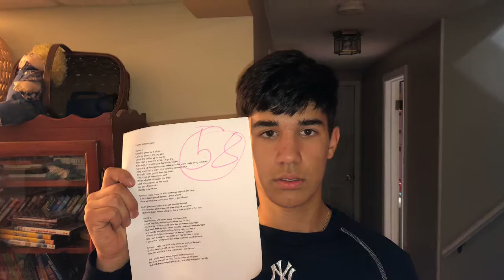Danny Learns About The Colombian Exchange As Taught By Lucien And Ryan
This is the extra credit project for ap us history.